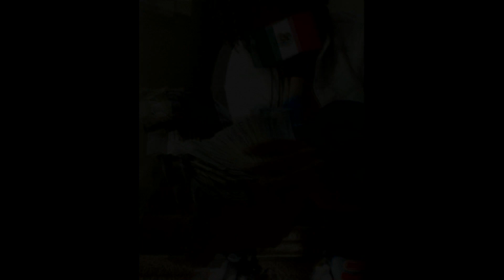*free*mexikodro type beat-cashmoney dro [prod.goku]